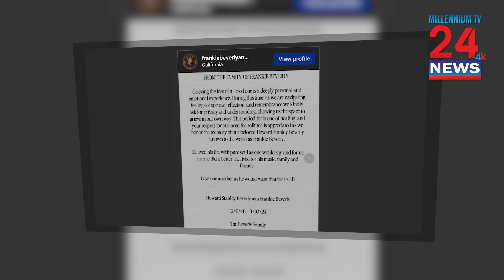Frankie Beverly, legendary R&B artist and founder of Maze, dies at 77